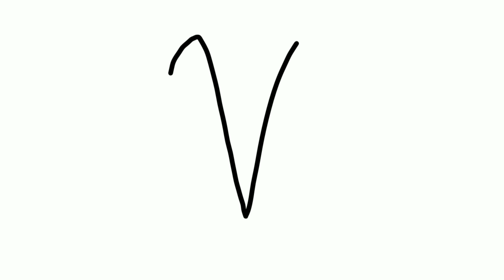L.O.V.E animatic 31 minutos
Español

animatic inspirado en L.O.V.E de Seth Everman.

los personajes: Bodoque y Cachirula (el juego) de 31 minutos.

English

animatic inspired by Seth Everman's L.O.V.E.

the characters: Bodoque and Cachirula (the game) of 31 minutos.

shau

Bye bye